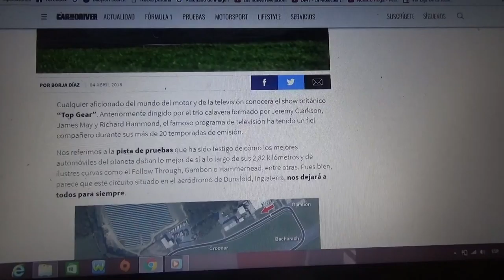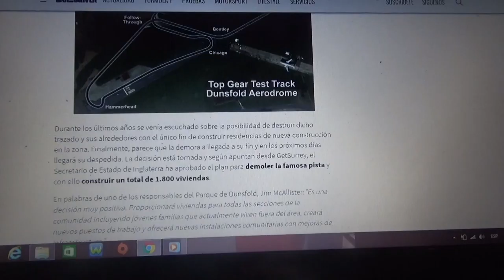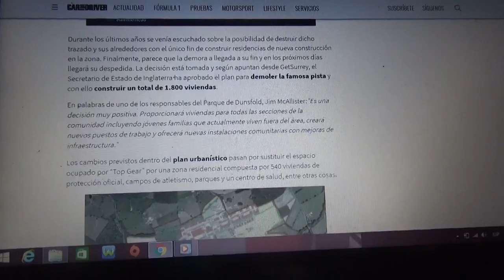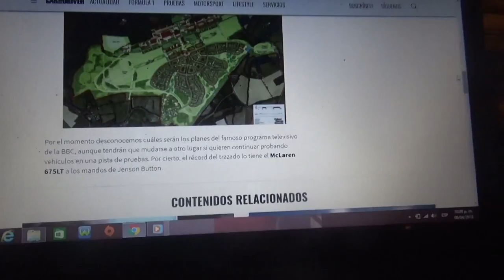El Circuito de "Top Gear" nos deja para siempre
El Circuito del programa de TV automotriz deja de existir por lo que será demolido y se construirá en su terreno una zona residencial